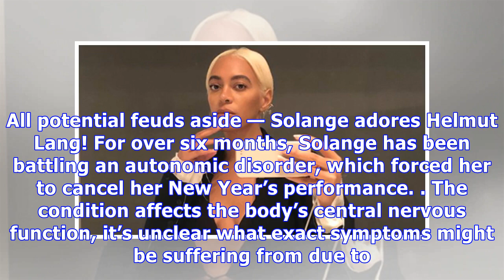Solange Dyes Her Hair Blonde & We’re Living For Her Makeover: Love Or Loathe?